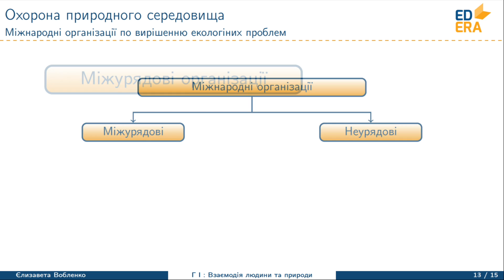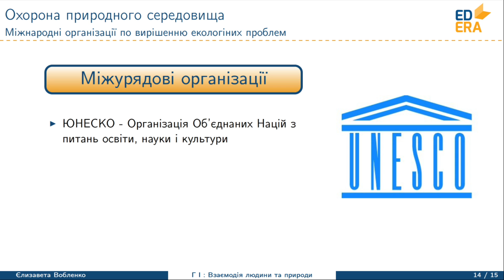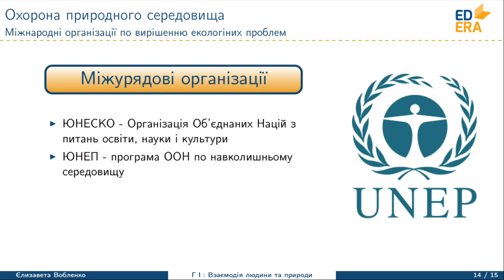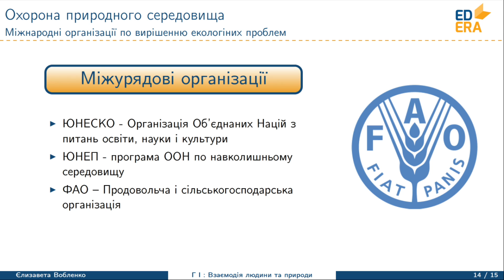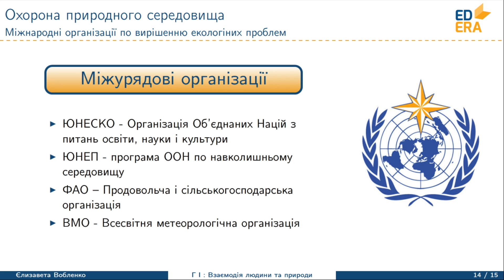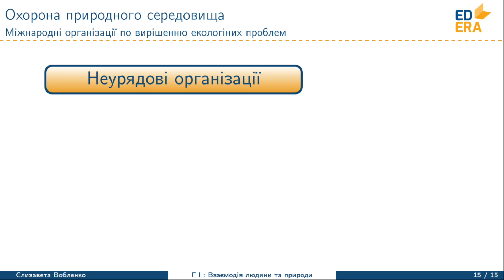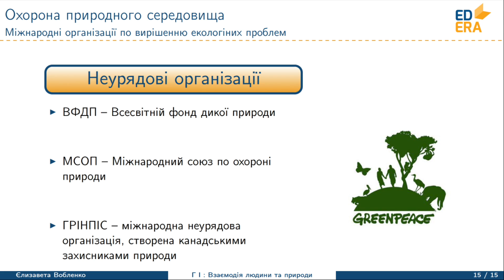Забруднення i охорона природного середовища (Природоохоронні організації). Відео 1 5 2 5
Відео з п'ятого тижня курсу "Географія. Загальна географія". Леція 2. Частина 5.